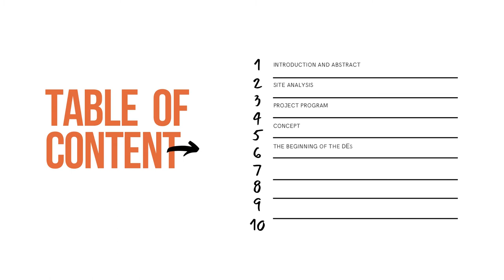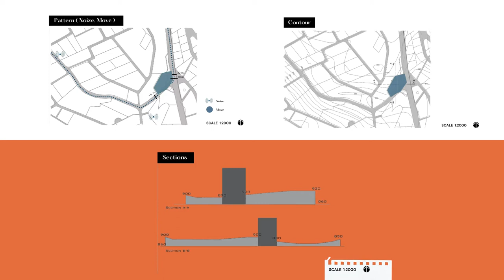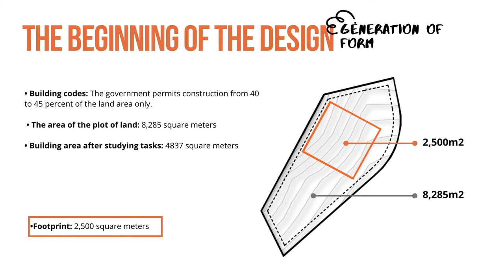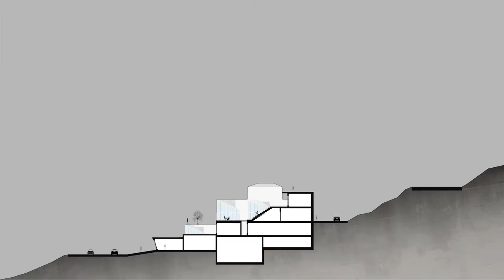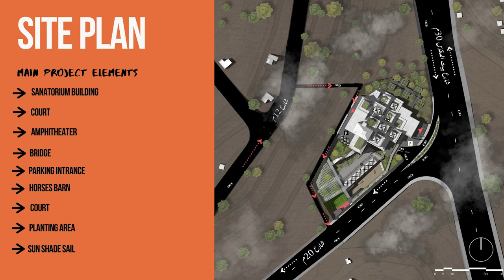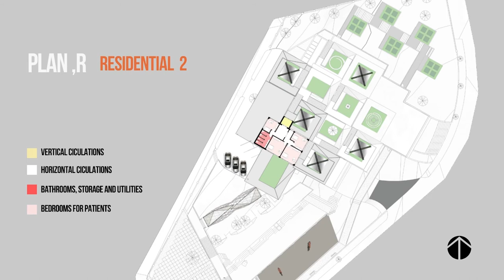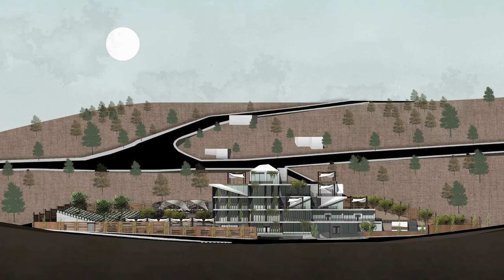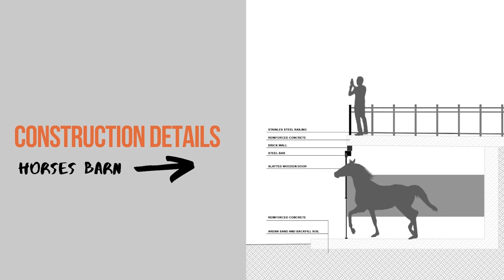Mohammad Sifan | Final Graduation Project